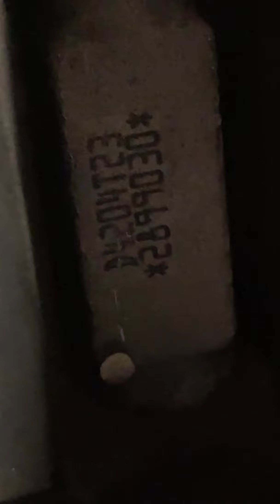На складе: осмотр двигателя для Volvo V90 2018 года D4204T23